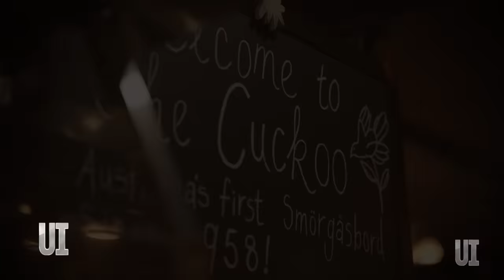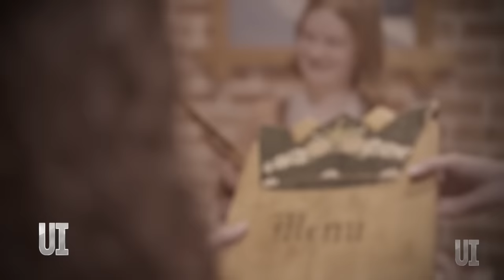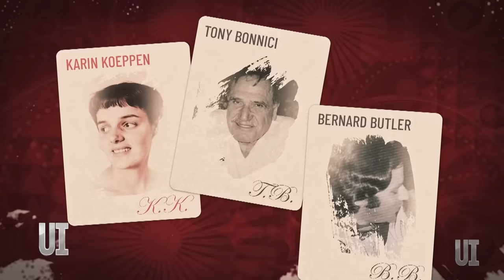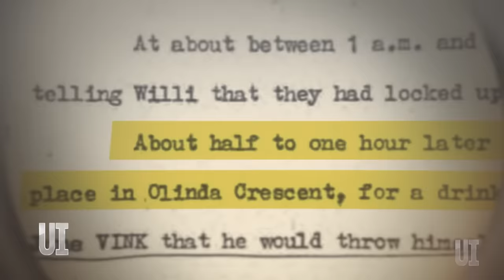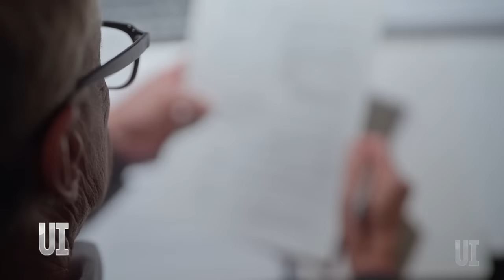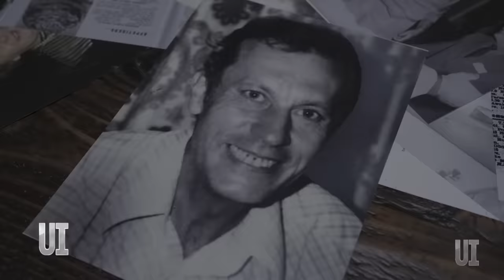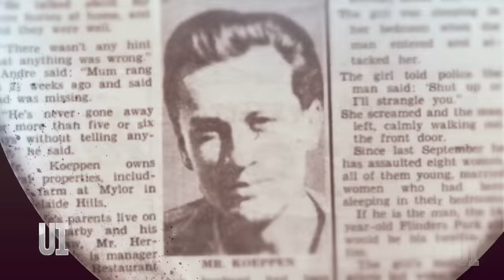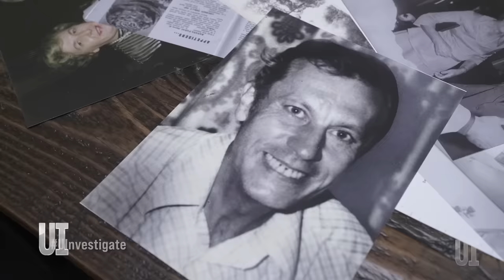Celebrity chef vanishes without a trace in unsolved case | Under Investigation with Liz Hayes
Full Episodes | Where's Willi? (2023)

Willi Koeppen was Australia’s first celebrity chef and a star of radio and television. He ran one of the country’s most successful restaurants, the Cuckoo, until he vanished without a trace in 1976. A panel of experts piece together Willi's final hours, in one of Victoria’s most baffling mysteries.